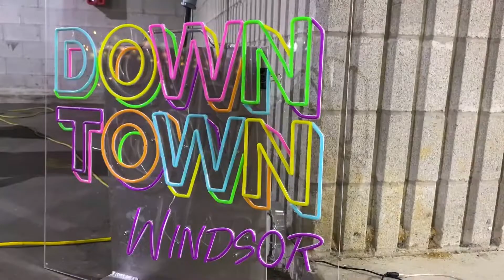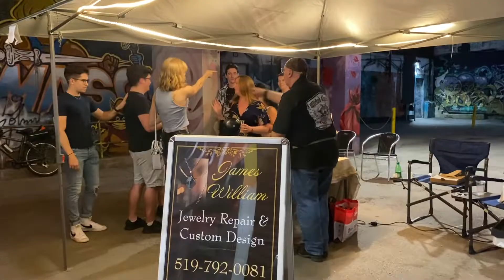Night Market September Promo